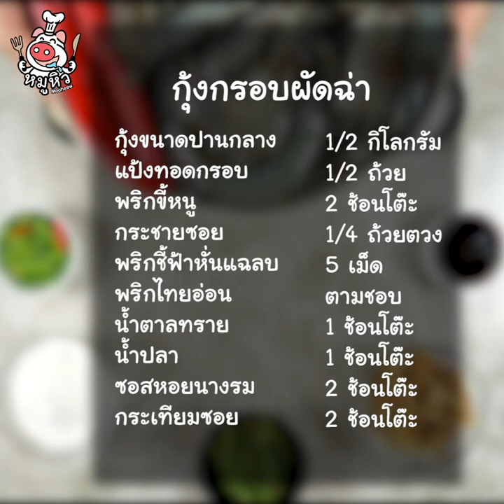[แจกสูตร] กุ้งกรอบผัดฉ่า - สูตรลับของเจ๊หมู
สวัสดีจ้าาา  เจ๊หมูชวนหิวมาแล้วค่ะ วันนี้เดี๊ยนขอเสนอเมนู กุ้งกรอบผัดฉ่า เดี๊ยนชอบมากกกก คืออร่อยสุดๆ กุ้งตัวใหญ่ๆทอดจนกรอบกินได้ทั้งตัว หอมเครื่องผัดฉ่าและกลิ่นสมุนไพรไทยมาก ไม่เผ็ดเกินไปรสชาติกลมกล่อมกำลังดี ผัดจนเข้าเนื้อกุ้งหอมเครื่องเทศทุกคำที่กัดเลยล่ะจ่ะ อ่ะเดี๋ยวหาว่าโม้อีก ไปจ่ะ ไปจดสูตรตามได้เลย

กุ้งขนาดกลาง 1/2 กิโลกรัม
แป้งทอดกรอบ 1/2 ถ้วย
พริกขี้หนู 2 ช้อนโต๊ะ
กระชายซอย 1/4 ถ้วยตวง
พริกชี้ฟ้าหั่นแฉลบ 5 เม็ด
พริกไทยอ่อน ตามชอบ
กระเทียมซอย 2 ช้อนโต๊ะ